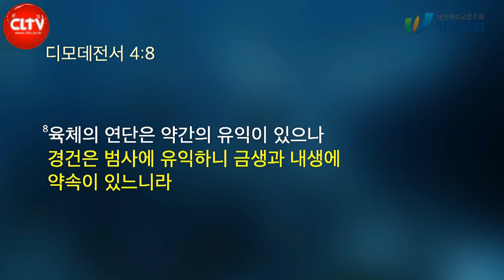CLTV 파워메시지ㅣ2021.11.7 주일설교ㅣ왕성교회(길요나 목사)ㅣ'팬데믹 시대를 살아가는 법' 시리즈(3) - '건강을 염려하는 그대에게'